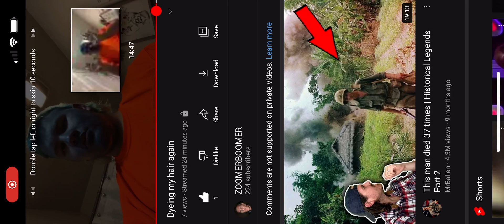Dyeing my hair with movie cup